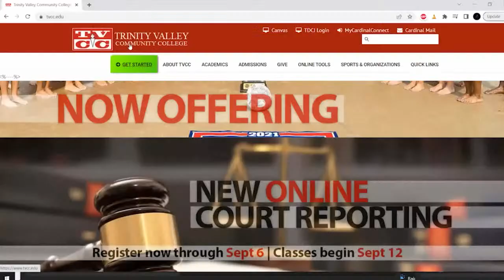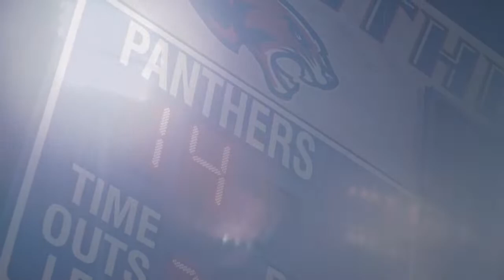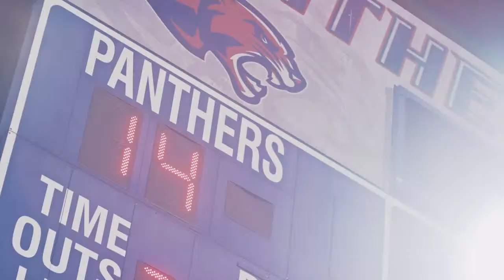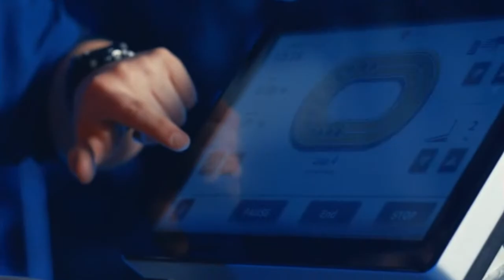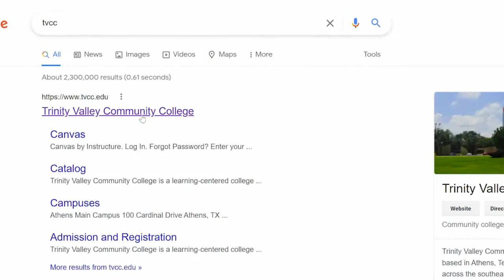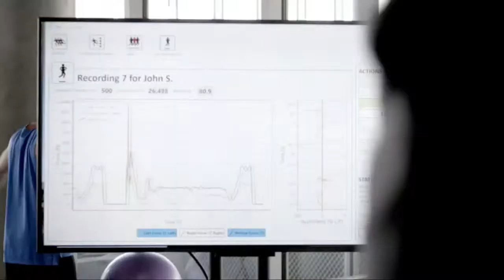TVCC Football vs NEO A&M